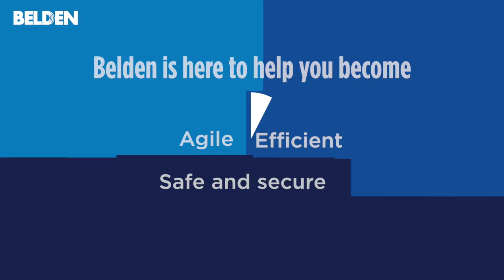Belden - Smart Manufacturing Solutions - Short a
As experts we know like no-one else the increasing challenges and customer expectations manufacturers are facing in this fast moving and complex times.

We are dedicated to guide you towards smarter manufacturing and better business results.
Discover how our customized solutions have helped manufacturers across the world:
- boost efficiency
- become agile and flexible
- improve safety & security